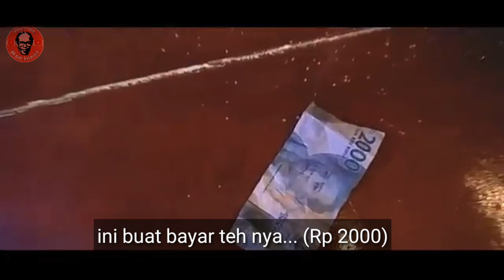wak panjul sok gaul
Komedi medan wak lokot dalam episode wak panjul.
Kali ini bercerita tentang sosok wak panjul..yg sedang ingin ngopi..
Dia mendengar ada warung kopi yg baru buka dan dia pun ingin ngopi di sana...